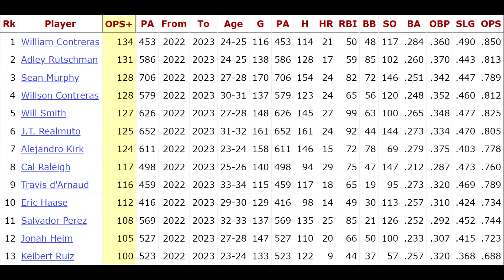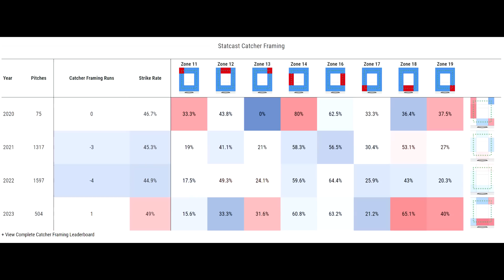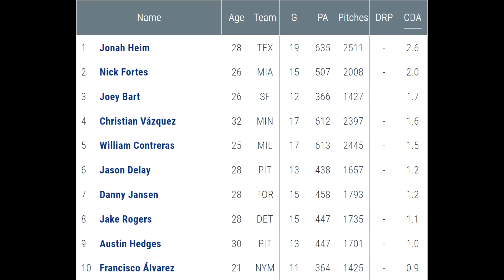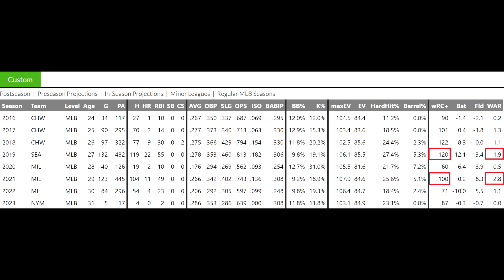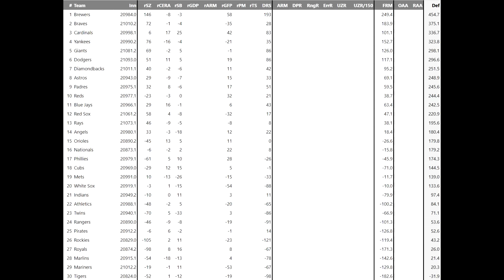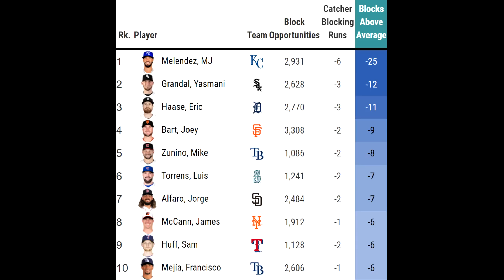The Brewers Catching Lab™ must be stopped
0:00 - Intro
0:18 - William Contreras
1:50 - Defensive turnaround
2:53 - Omar Narvaez
4:07 - Who is responsible?
5:09 - We must stop the Brewers
5:46 - The Lab's location